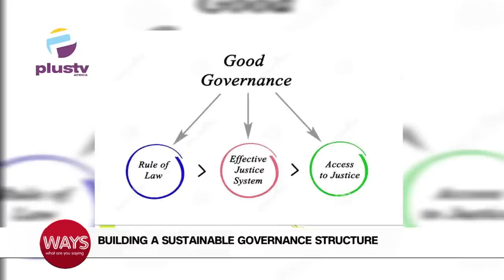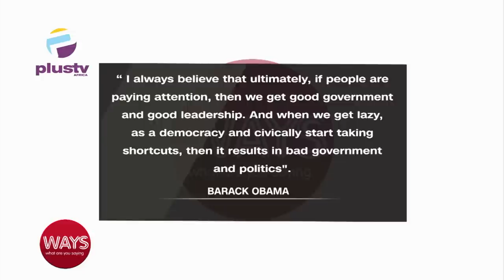Building A Sustainable Governance Structure With Dele Faratomi